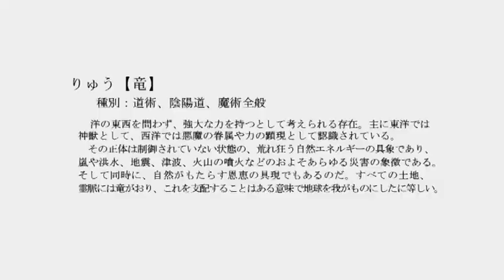Rental Magica - SP 3